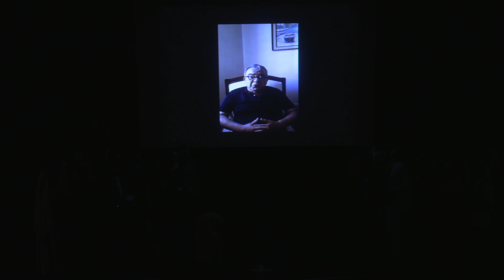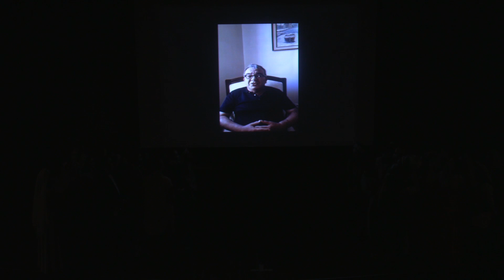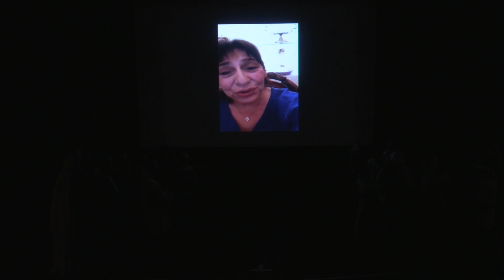İSTANBUL EFENDİSİ (2. PERDE) / 2019 (ANABİLİM EĞİTİM KURUMLARI)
Yönetmenliğini Cengiz Çevik'in, Koreograflığını Özlem Güde'nin, Sahne Tasarımını Bike Burak'ın ve Kostüm Tasarımını Aslıhan Pekün'ün yaptığı, Musahipzade Celal'in ölümsüz eseri "İstanbul Efendisi" bu kez Özel Anabilim Eğitim Kurumları Müzikal Tiyatro Topluluğu tarafından sahneleniyor.